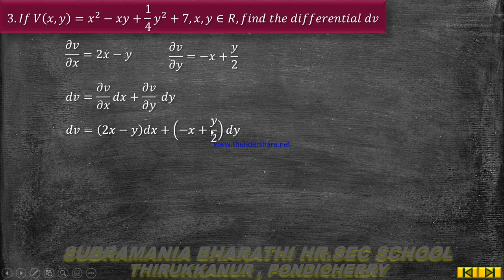XII - STD MATHEMATICS CHAPTER : 8 DIFFERENTIALS AND PARTIAL DERIVATIVES EXERCISE 8.5 Q.NO : 3